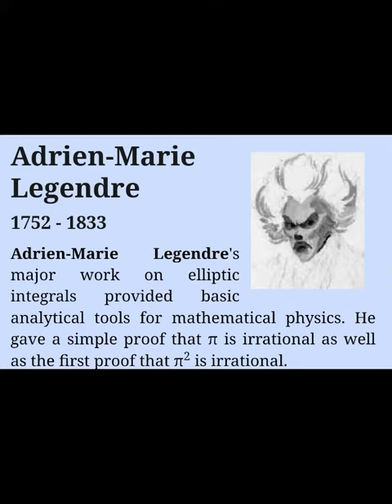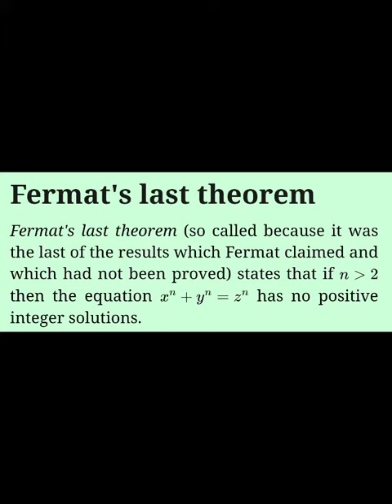Lejeune Dirichlet | German Mathematician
Lejeune Dirichlet is best known for his proof that in any arithmetic progression with first term coprime to the difference there are infinitely many primes.